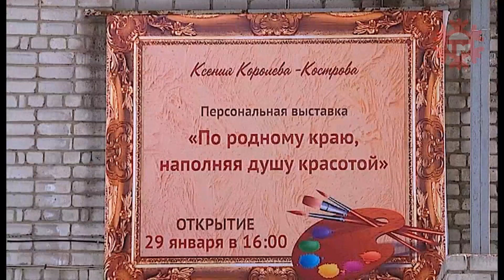В доме художника открылась выставка-дебют Ксении Королевой-Костровой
Первая экспозиция в новом году. Дом художника снова ждет любителей прекрасного, а именно приморской природы. Стены уссурийской картинной галереи заняли работы Ксении Королевой-Костровой, для которой эта выставка - дебют. Подробнее об авторе и ее полотнах расскажем в сюжете.